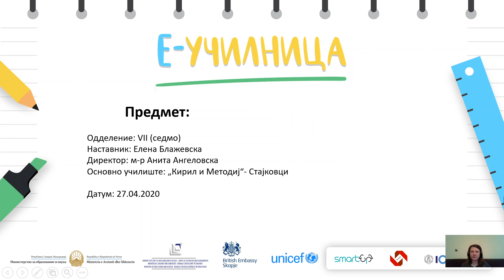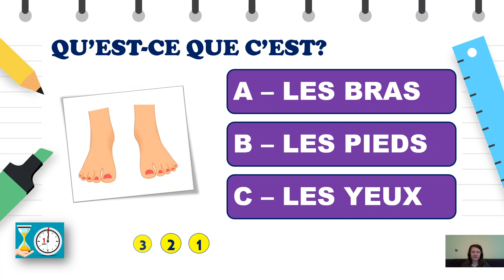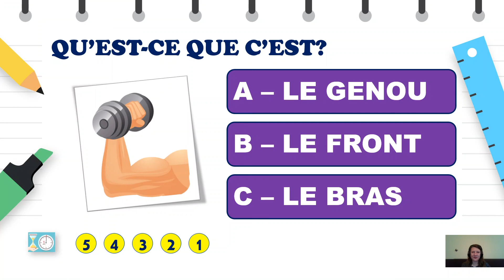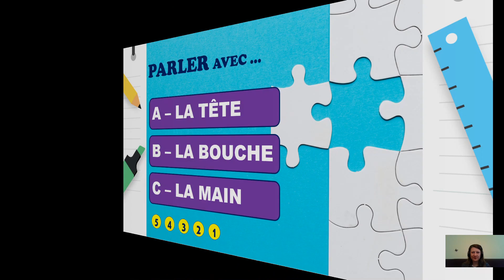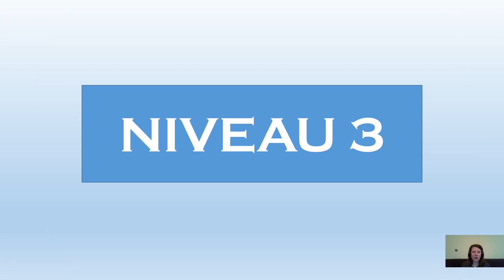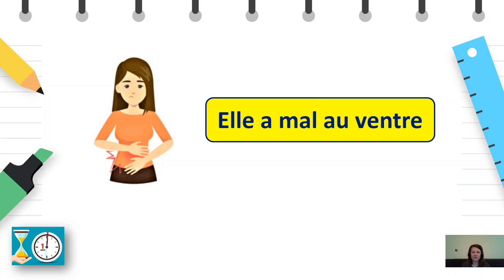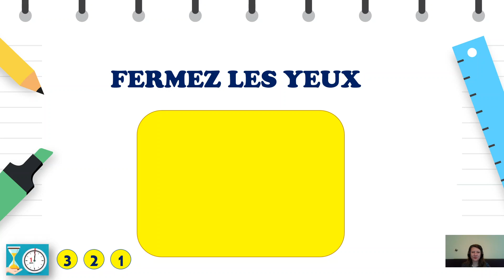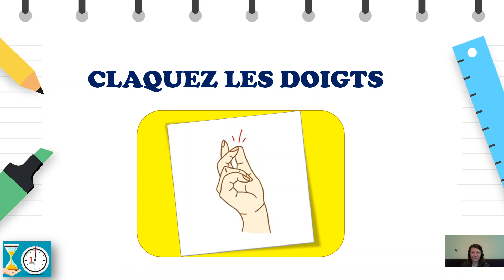VII одделение - Француски јазик - Квиз за делови од телото